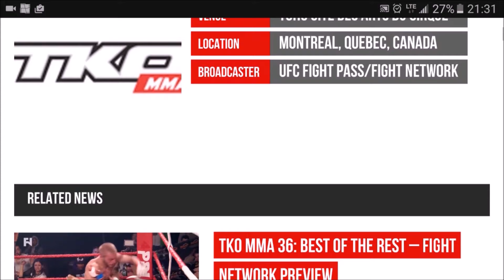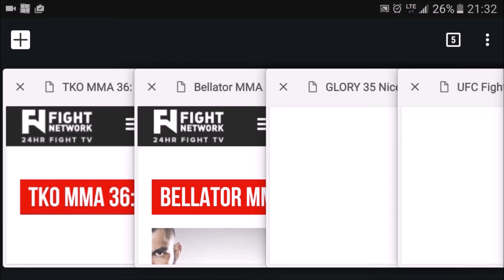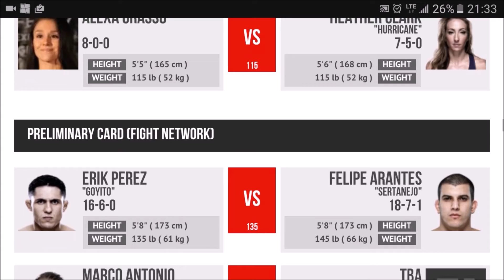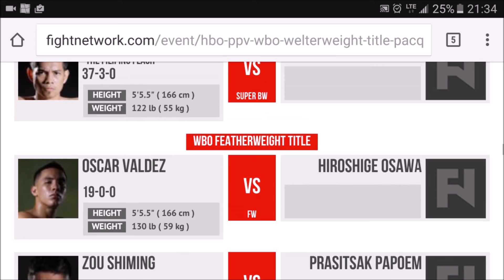Manny's Thoughts Boxing Mma Montreal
Welcome back to Manny’s Thoughts! From Manny Montreal! Manny can’t give congratulations to Ryan Ford! The Real Deal too scary for his own good! Manny hoping to get to Philadelphia to see Sammy Vargas battle Danny Garcia, plus one of the hardest working men in boxing, Jo Jo Dan, will finally be back in action! Plus Douglas vs Fortuna! Go Sammy Vargas! What to watch this weekend: TKO MMA 36! Bellator 163 on Spike! Glory 35! UFC Fight Night 98! Pacquiao vs Vargas! Watch the Pacman while you can, folks!